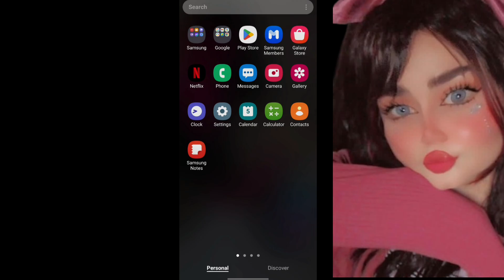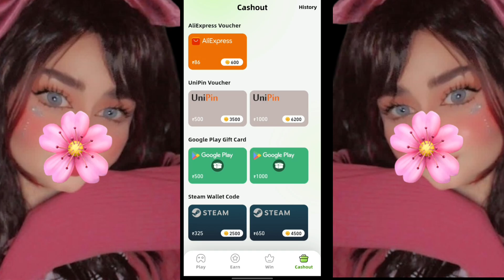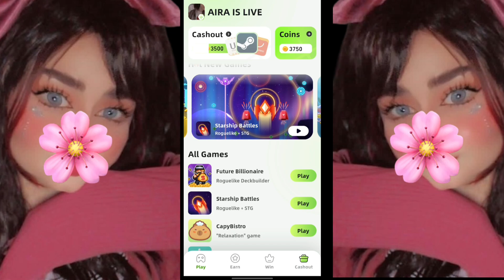AB KI BAR SABKE PASS ROYALPASS 😍🥳 l BEST EARNING APP ALL OVER WORLD l AIRAISLIVE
Hey Cuties! My name is Aira hope you guys doing good Here you get best app all over the World

video App link :- Play Catch Yoo with me！Have fun and earn money together!

MY DEVICE AND IN GAME UID👇🏻
SETTING - 2 FINGER (NON GYRO)

I LOVE TO PLAY OTHER GAME'S TO

BGMI
PUBG MOBILE
COD
GTA
LUDO AND MORE